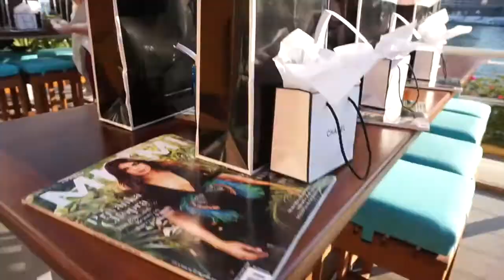Style Collective Podcast Launch Party Miami | Twenty Teenz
Hello gorgeous! It has been a while since I have done one of these - However, I am so excited to be back. In this specific vlog I am going to an event from Style Collective - they are a support women community for blogger babes and business owners. She launched her very first podcast among others called Becoming Fearless. She shares her story with us how she had a work bully and how she was able to become a self-made boss babe! She is such a great example to many bloggers that look up to her. She is amazing and if you aren't part of the Style Collective Community - What are you waiting for?

Location: Mandarin Oriental, Brickell.
Photography by: IG: @Taylorralyssa